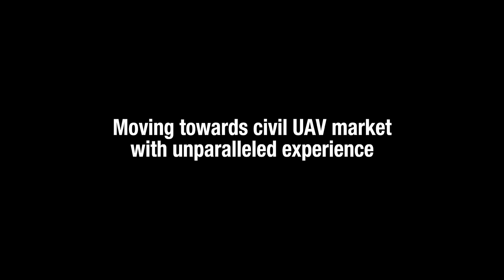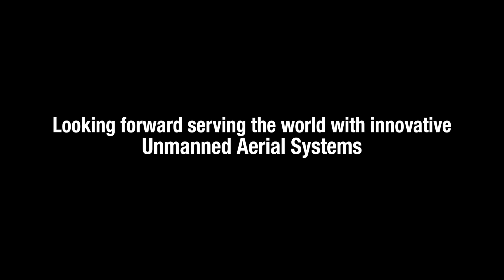Avartek Company Presentation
AVARTEK, originally Avaruustekniikka (=Space Technology in Finnish) was founded 1968 for supplying radio controlled aerial targets for the Finnish defence forces. Ronald Lindberg, MBA acquired Avaruustekniikka ky from Kaarlo von Freymann in 1996. Kaarlo v. Freymann, a household name in the Finnish UAV industry, remains still today as a partner and consultant for Avartek.

AVARTEK has manufactured over 1000 target drones and other UAV’s of various versions. Avartek is the leading UAV manufacturer in Scandinavia. Avartek is a certified Finnish Defence Force manufacturer.